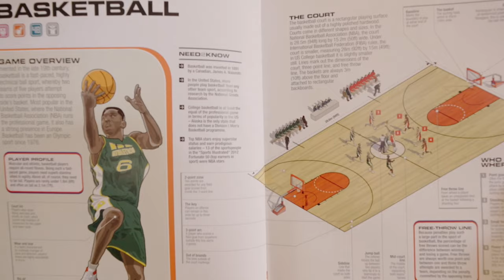School Tour at Bali Island School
BIS School Tour!

Located in a tranquil and relaxing area of Sanur, Bali Island School is the first International Baccalaureate school in Bali that offers continuity from the Primary Years Programme, and Middle Years Programme to the Diploma Programme.
Let’s take a quick tour around Bali Island School to see our classrooms and facilities.

Come join the walk and tell us which one is your favourite spot!